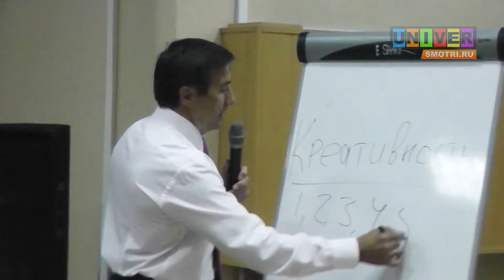Идеи от мэра Автограда для студентов КФУ